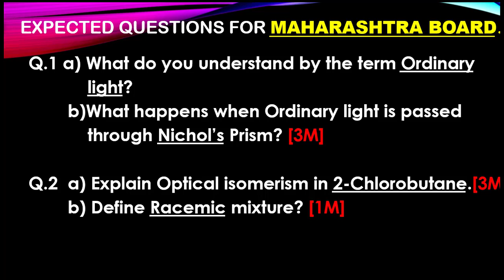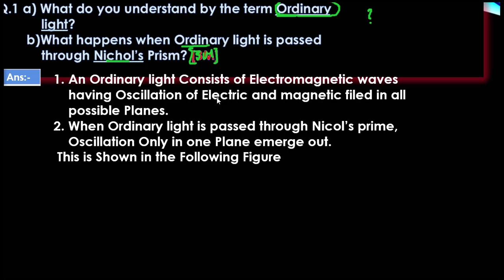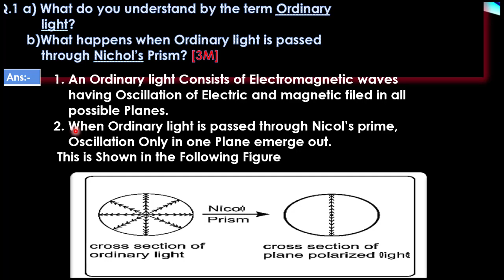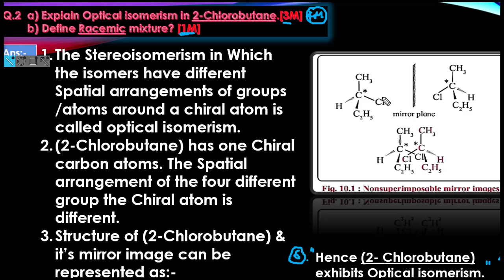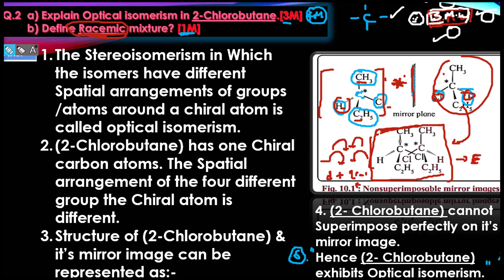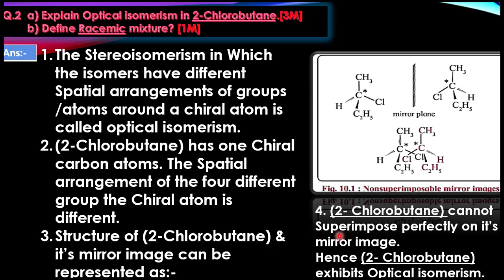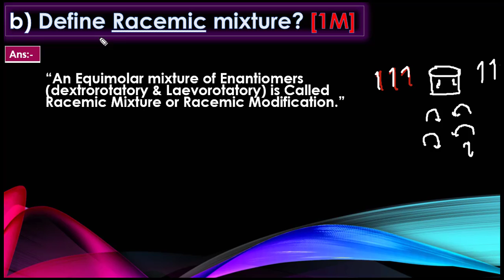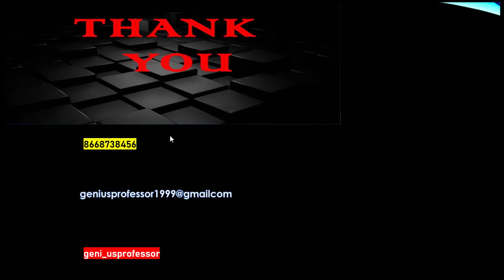Part:-2 ,"Chap:-10. Halogen derivatives" ||Only Important|| Questions for Maharashtra Board. {2021}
For best Handwritten Notes,
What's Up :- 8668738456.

This Video Contains basic  things &  best Explanation of IMPORTANT QUESTIONS !!!
The name of the Chapter is
Chapter ,10:- Halogen derivatives
2021 Maharashtra board . New Syllabus

MOST IMPORTANT QUESTIONS PART 2 ARE :-
Q.1 a) What do you understand by the term Ordinary
            light?
        b)What happens when Ordinary light is passed
            through Nichol’s Prism? [3M]

Q.2  a) Explain Optical isomerism in 2-Chlorobutane.[3M]
        b) Define Racemic mixture? [1M]

KINDLY SHARE IT TO YOUR FRIENDS HELP THEM ALSO!
Thank you for Checking description :-
Your
GENIUS PROFESSOR
ABHISHEK SIR.